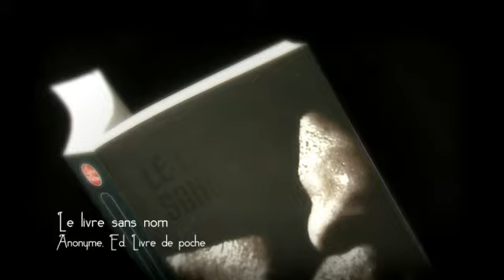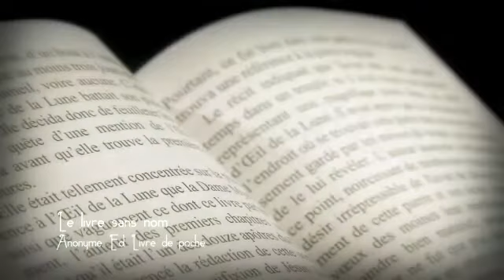MPAGE-20110830-1825_0.flv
Payot - Marque Page -  Anonyme - Le Livre sans nom